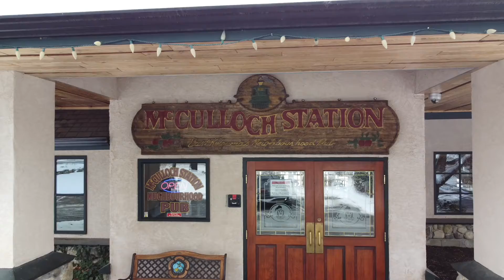McCulloch Winter Special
McCulloch Station Pub Radio Commercial